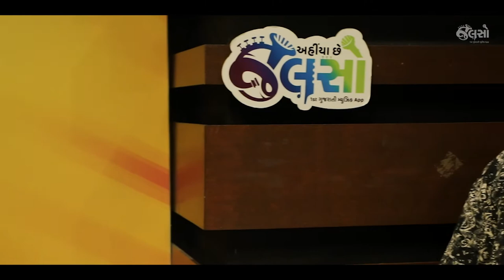Jalso | Dr. Tejal Bharat Pathak | Govind Bolo Hari Gopal Bolo | Live Jamming | Solo Track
ગોવિંદ બોલો હરિ ગોપાલ બોલો
A very well known singer of Gujarat. Dr. Tejal Bharat Pathak has an awesome voice and sings Gujarati Songs very well. You can listen to her Live Jamming session on Jalso. Here you can find solo track of that.

Jalso is the world's first application dedicated to Gujarati Music & Literature. You can Download it from App store and Play store.
Composer : Dr. Tejal Bharat Pathak, Dr. Monica Shah